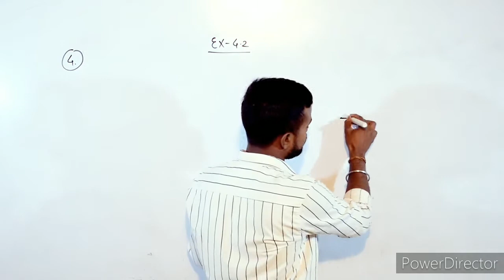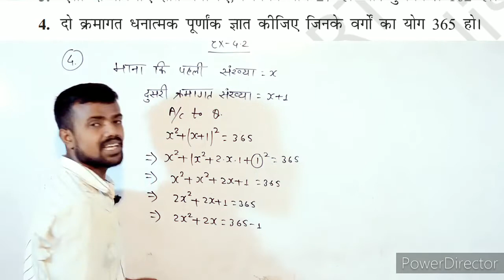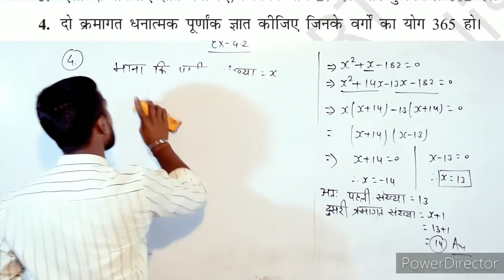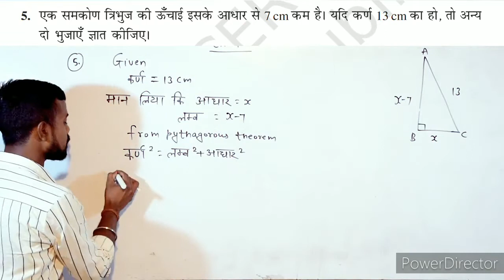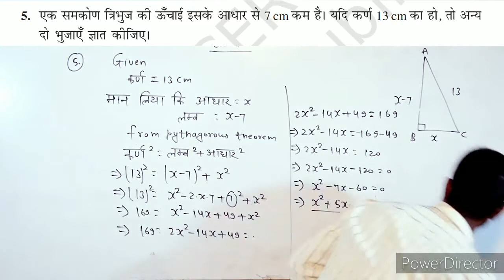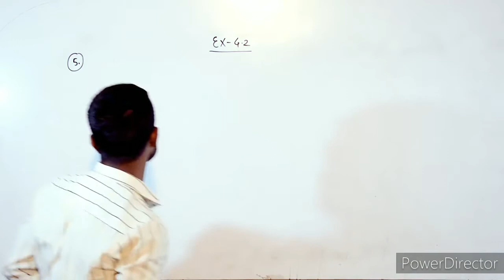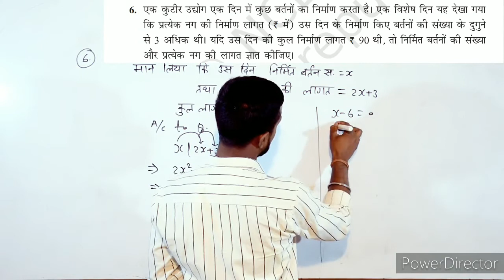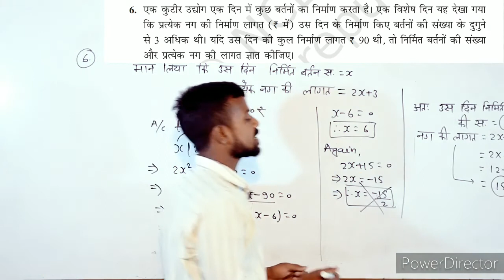द्विघात समीकरण ||QUADRATIC EQUATION || CLASS 10 ||PART-04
About education
Super study classes provide all video for education
All video are related education
Hi
i am brajesh kumar sharma  Welcome to our Youtube
channel  super study classes.

Dosto Is Video Me Maine Aapko Class 10 Math Ka Chapter 4.3 (Quadratic Equation) best Samjhane Ka Try Kiye Hai . Umeed Hai Apko Ye Video Pasand Aayegi.